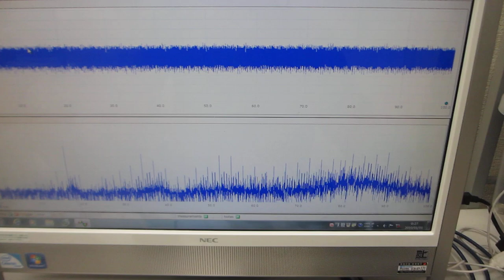オリジナル超音波発振制御プローブの開発技術（表面弾性波の伝搬制御技術）